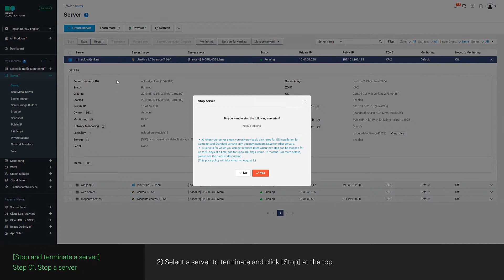[Guide to Getting Started] Use Jenkins #6 - Stop and terminate a server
Guide to Easy Start will inform you how to create and access a server, and build database.

■ Learn how to use Jenkins.

[Use Jenkins - Create a server]
1. Stop a server
2. Terminate a server